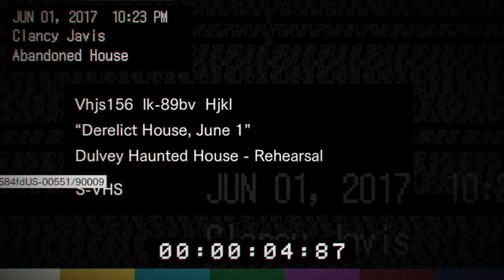Resident Evil 7 Teaser: Beginning Hour SO SCARY